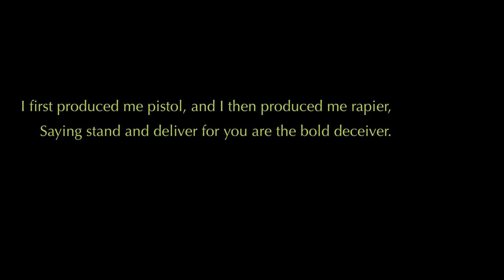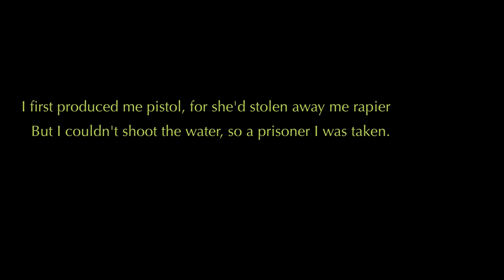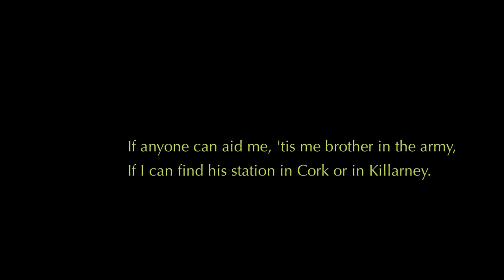The Dubliners - Whiskey in the Jar (Lyrics On Screen)